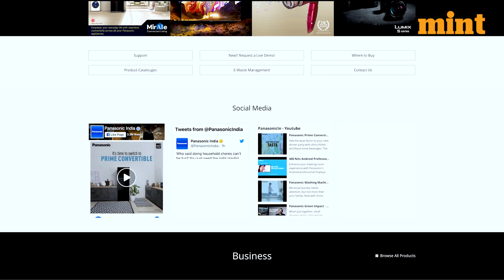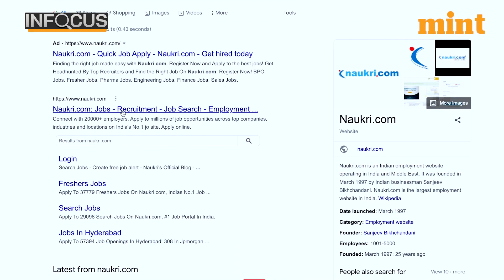Young professionals are calling it quits; companies lure them with watches, sabbaticals, and cash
In what might remind one of the 'great resignation' trend which saw 1000s resign from their jobs during pandemic. Young professionals are quitting jobs within 2-3 years of joining. This is causing employers a serious headache. And they are going all out to fix this problem by offering them luxury watches, sabbaticals, and even cash bonuses.

Watch to find out why young professionals are quitting.